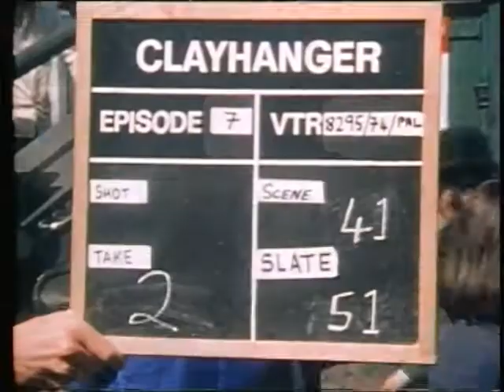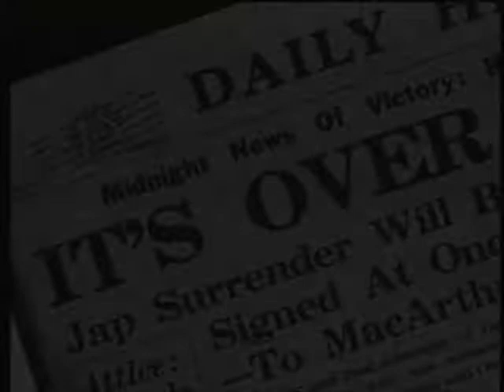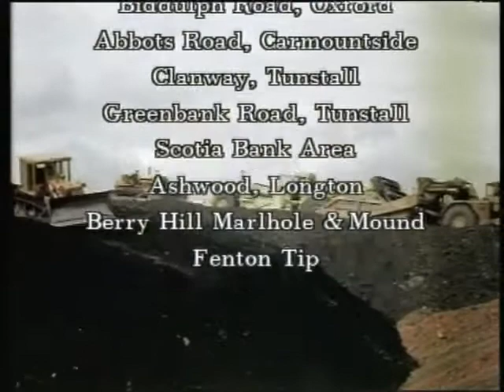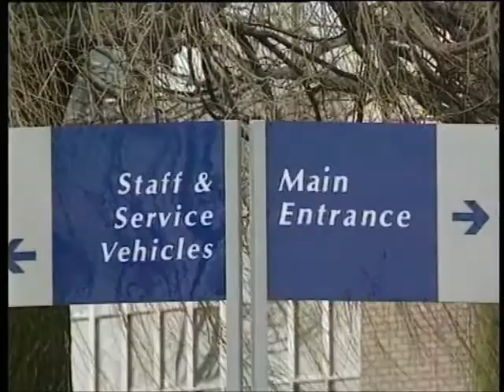Fenton in the past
Archive filming of Fenton Stoke-on-Trent